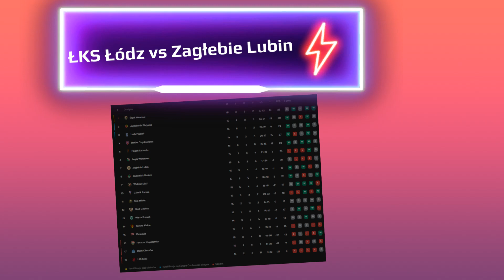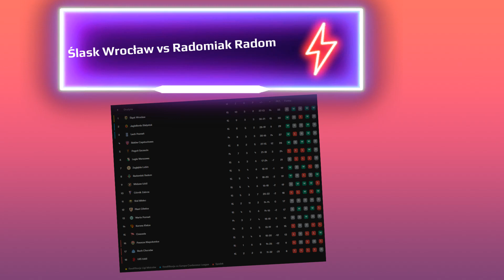Zapowiedz 16 kolejki ekstraklasy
Proszę o wyrozumiałość pierwszy raz montuje film. Temat to zapowiedź nadchodzącej kolejki ekstraklasy, obraz po przerwie reprezentacyjnej.